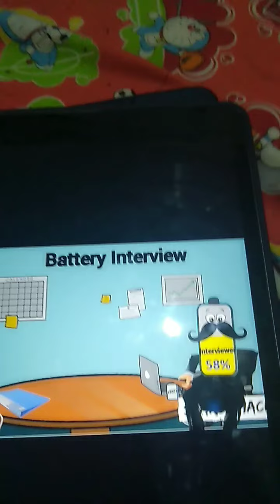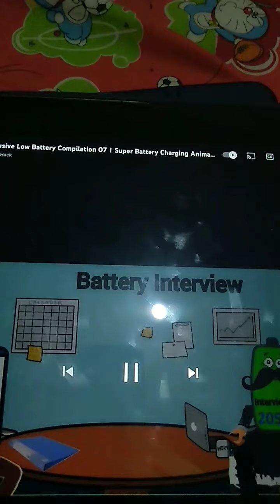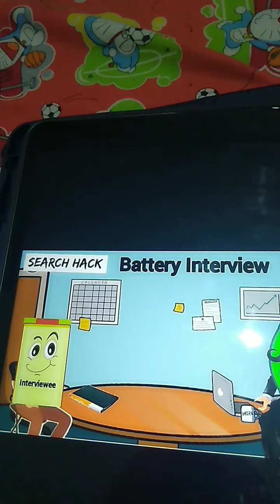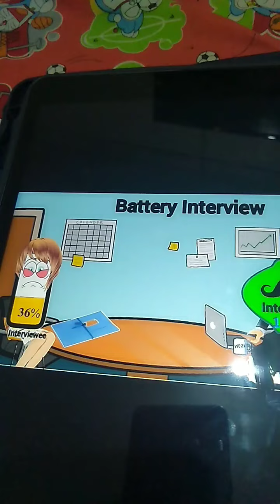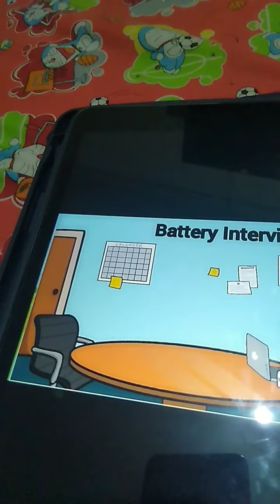makanan baru Dari coca cola:f*ckcola